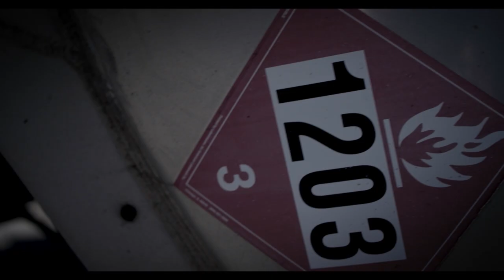Oh, The Irony - Birds (OFFICIAL MUSIC VIDEO)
Oh, The Irony - Birds Official Music Video. Lyrics in description!
Directed by Tom Taugher 2012.

Be sure to LIKE this video and our Facebook! Share this on Twitter and repost it on Tumblr!

Lyrics:
And I fought for it all
And I thought that I'd never fall, but I was wrong
The word said, the people fled
Who would've guessed that, this was the end

I'm falling solo, and I want to know
Why does God plaster me, why does God plaster me in this broken frame?

And it never changes, I'll say this a thousand times
With broken wings, and shattered dreams, I'm worth more than this

This is what you expected
By the count of all the blood and tears, you wouldn't care to know
When you pull the trigger, cross the line.
Now watch as I fall through the sky

Open your eyes, get off the ground
Who you are, is who you'll be

How can you say that you never saw desire in my eyes
How can you say that you never knew that my dream was to fly

Well I watch this as it all went through, but I don't feel a thing
(Will it ever see the sky again? Will it ever recover?)
You better watch what you say 'cause God might not forgive you for this awful sin
(And I know who I am, and I know what I've been through)

I am...(Am I just a fallen judge?)
I am so far away (Am I just a fallen judge?)

OH!

RISE AGAIN!
AND TAKE TO THE SKY!